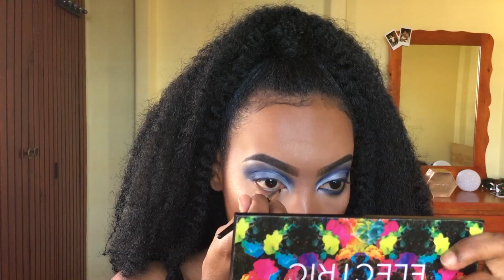New Years Makeup Look: Icy Eyes | Van Henry